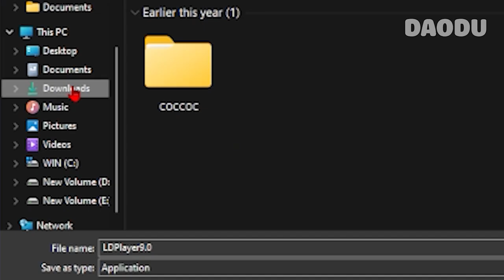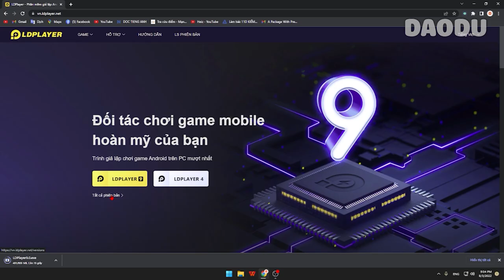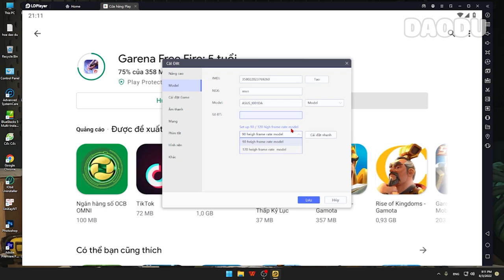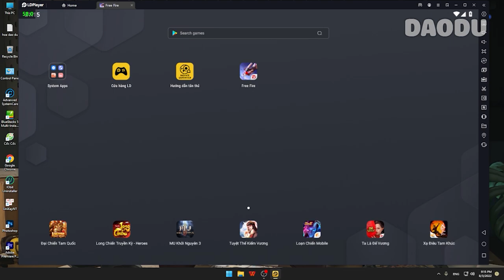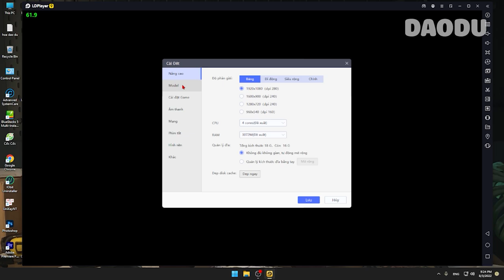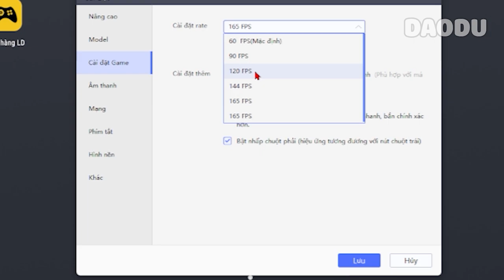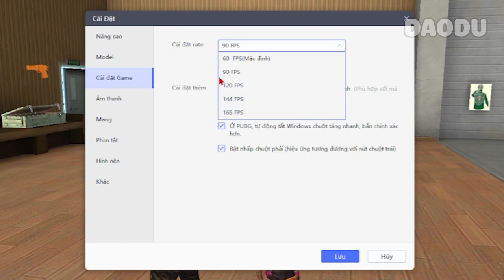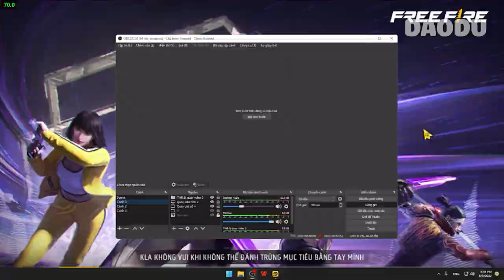[Setting LD Player 9] Bật 90 FPS Cho Máy Yếu | Fix Độ Nhạy 100% Full Đỏ